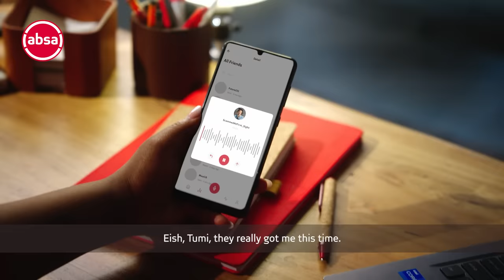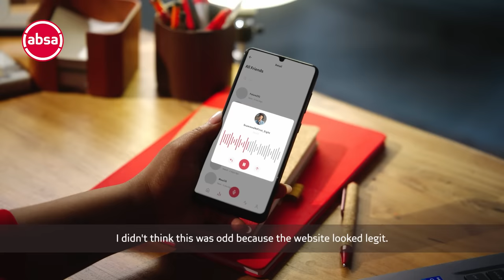Absa | I Grew It: Finance 101 | Safety & Security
Scammers do not rest. When it comes to protecting your finances, you should’nt too! This week, our I Grew It host Tumi Morake is in the studio with Absa colleague Lebogang Thobakgale to chat to us on how to safeguard your passwords and tips for keeping your finances safe and sound.

Creative: